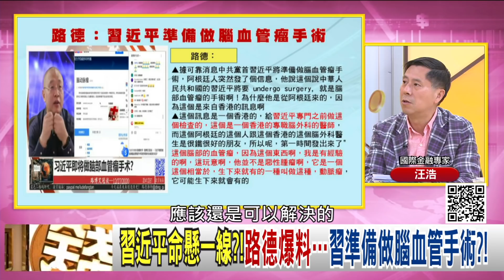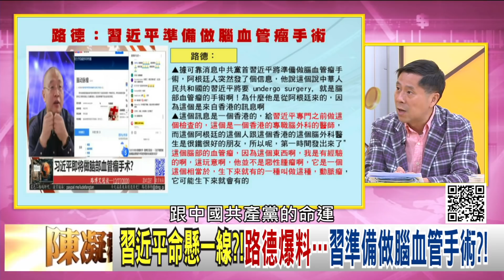精彩片段》汪浩:隨時可能掛掉...【年代向錢看】20201229